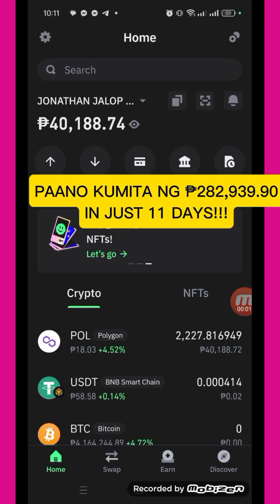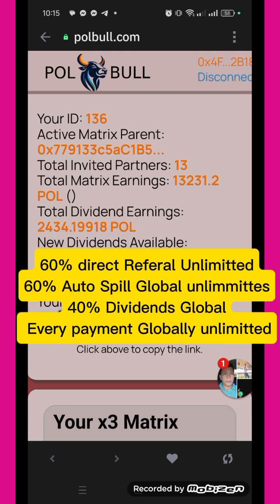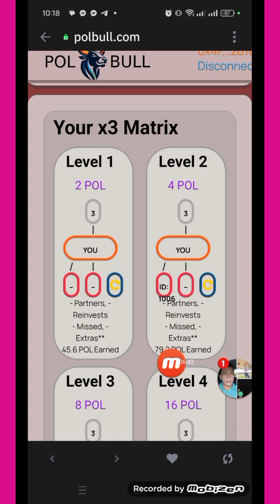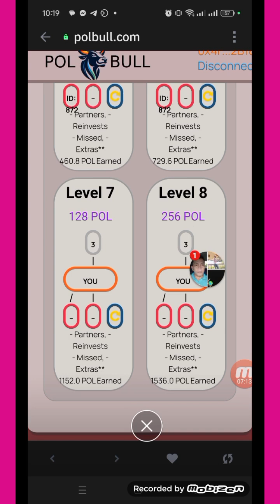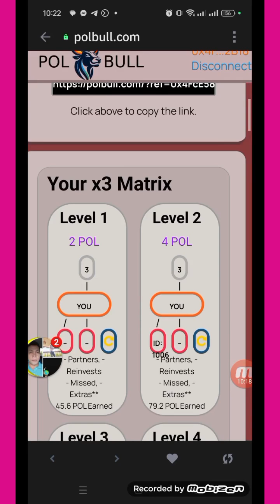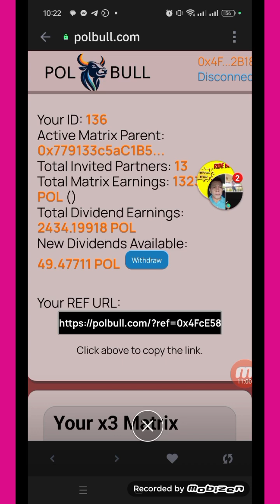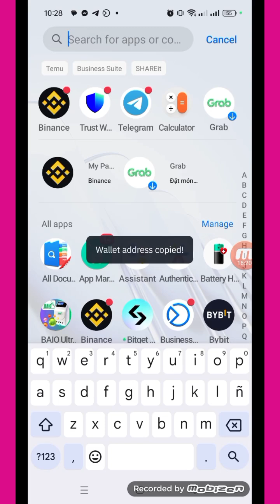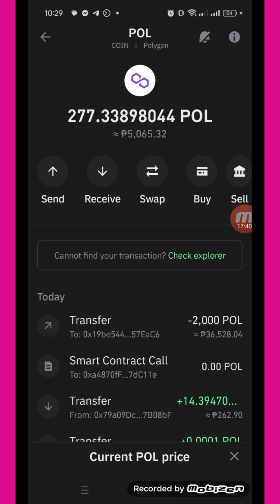isang tambay na tatay kumita ng 382,939.00 sa loob ng 11 days using a decentralize smart contract